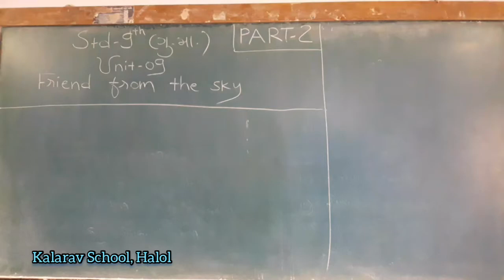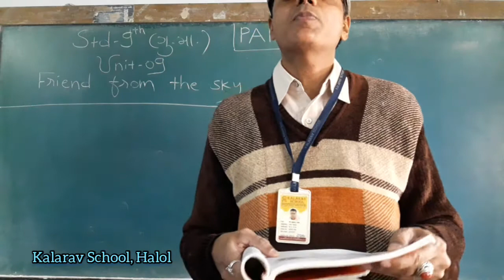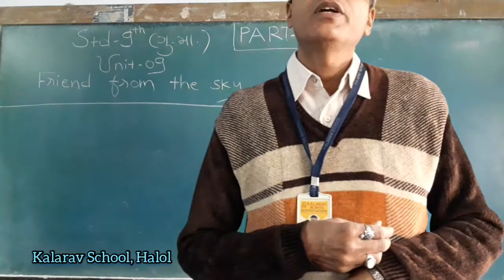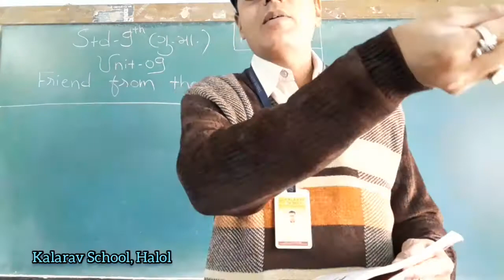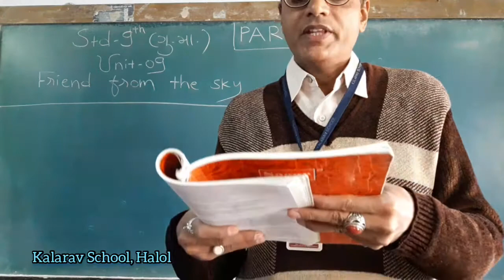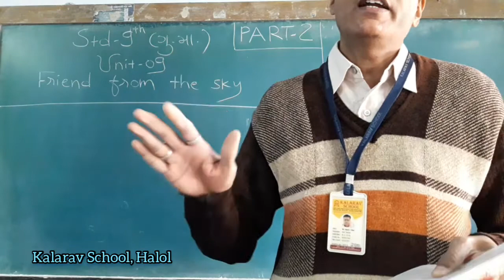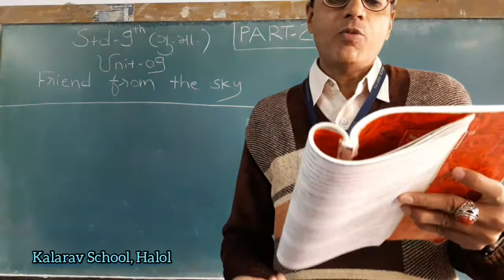9th GM English Ch9 Part 2 Friend from the sky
Jagrats ir